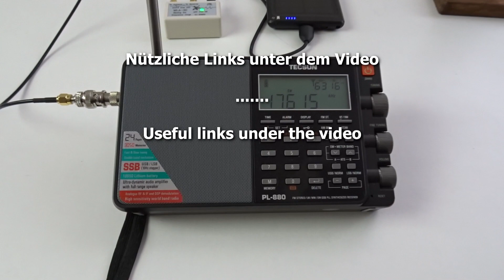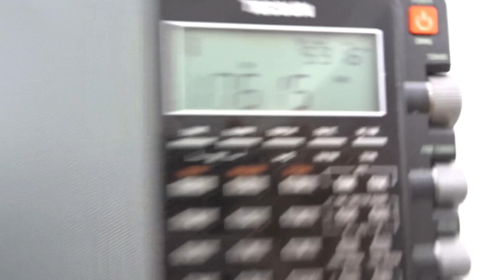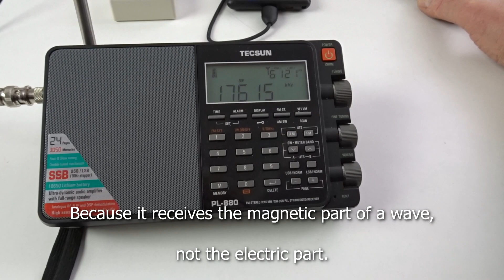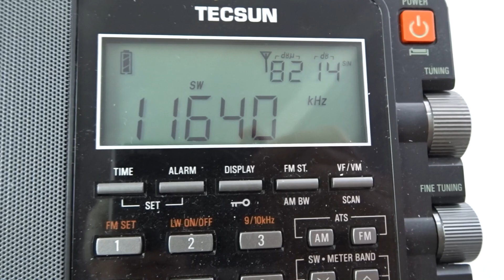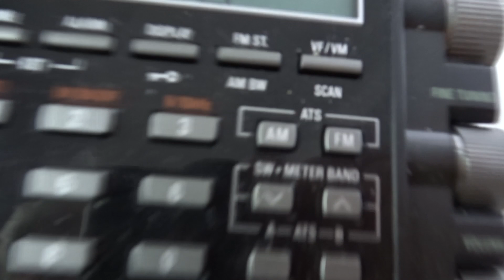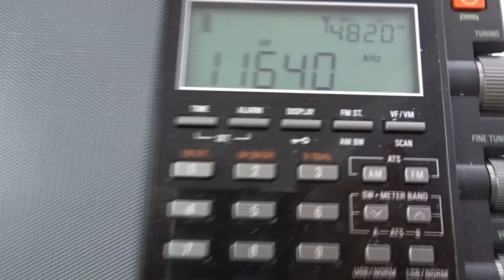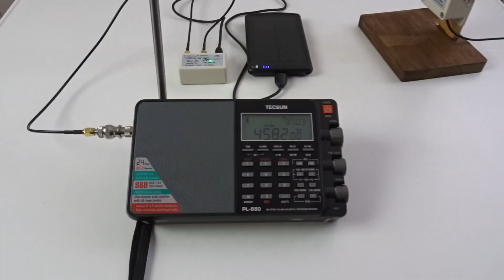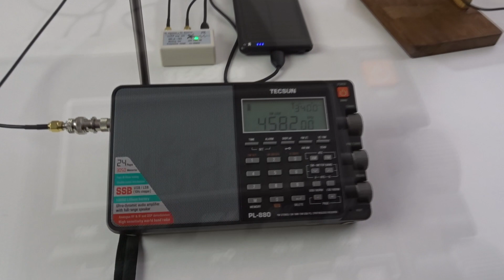Mega Loop MLA-30 Kurzwelle & Tecsun PL-880 & Solar Powerbank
6mm biegsames Kupferrohr
Anker Powerbank